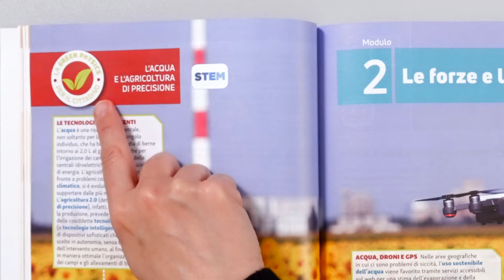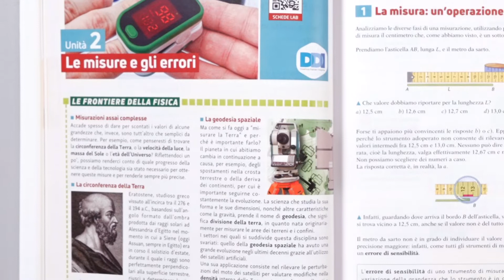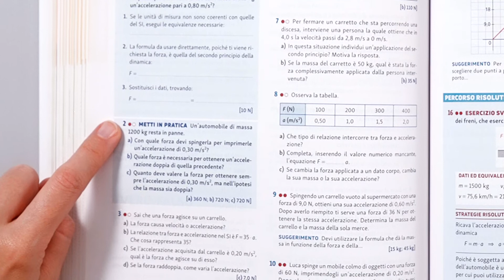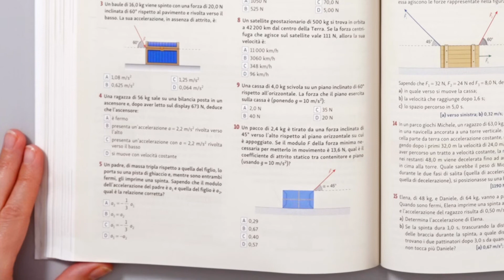Fisica | FTE Green | Videosfoglio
FTE Green è il corso di fisica per il primo biennio dei Licei Scientifici e Licei Scientifici delle Scienze Applicate a marchio SEI, firmato da Mara Masini e Sergio Fabbri.